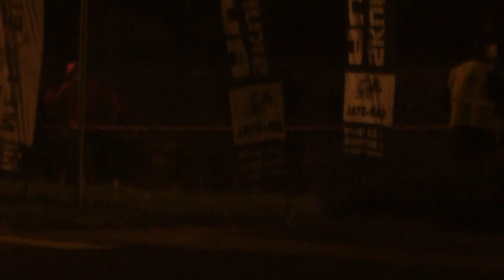BSK TECH 4 Rajd Wikinga 2019 - P.Kańduła / R.Kańduła - Fiat CC 900